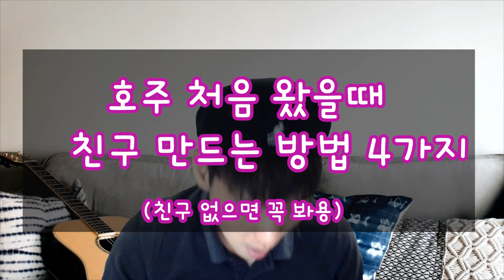호주 처음 왔을때 친구 사귀는 방법들 (외로움에 힘든 친구들을 위해)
외로워도 슬퍼도 나는 안울어...

틴더가 있자나..